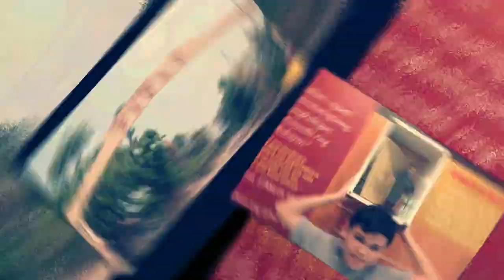Shih tzu puppy fall